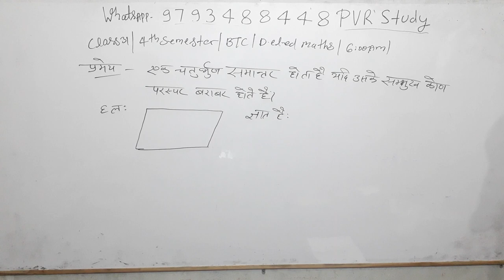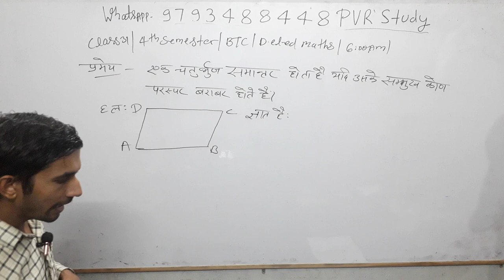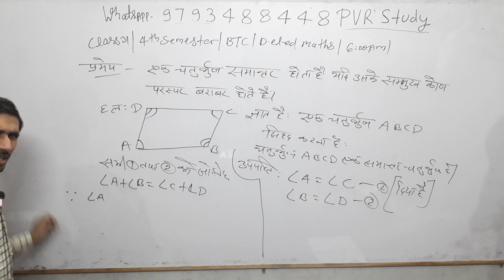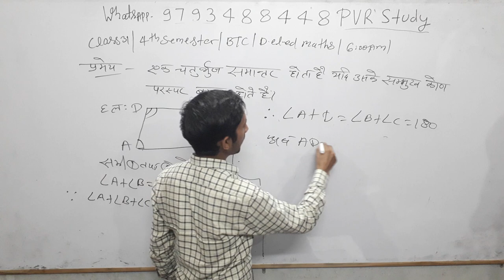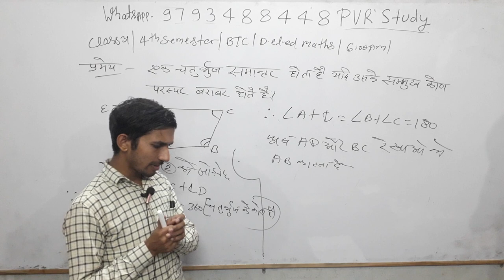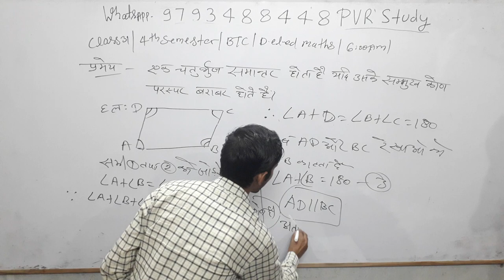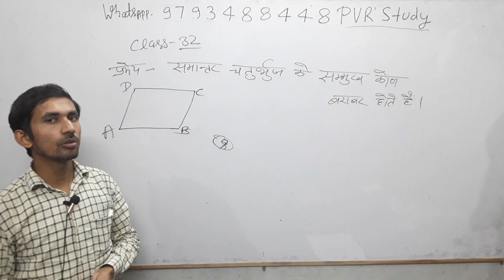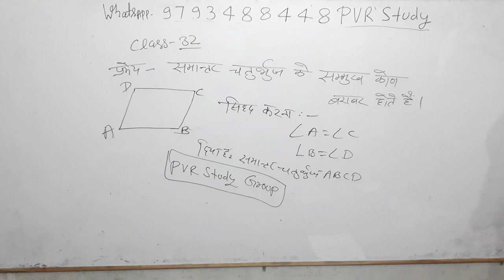Part 32#सिद्ध कीजिए:_यदि चतुर्भुज के सम्मुख कोण बराबर होते है तो चतुर्भुज समांतर होता है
समांतर चतुर्भुज,
 समांतर चतुर्भुज किसे कहते हैं,
 सिद्ध कीजिए समांतर चतुर्भुज के सम्मुख कोण बराबर होते हैं,
सिद्ध कीजिए समांतर चतुर्भुज के आमने सामने की भुजाएं समांतर होती,

basic maths,
बेसिक गणित,
मैथ्स ऑनलाइन,
मैथ्स गणित,
basic mathematics,
bhinn maths,